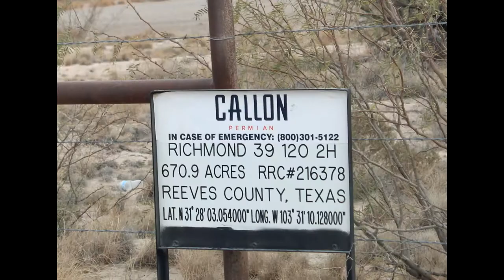Callon Energy Richmond 39 120 2H, Reeves County, TX (May 2021)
Callon Energy
Richmond 39 120 2H
Pecos, Reeves County, TX
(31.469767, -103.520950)